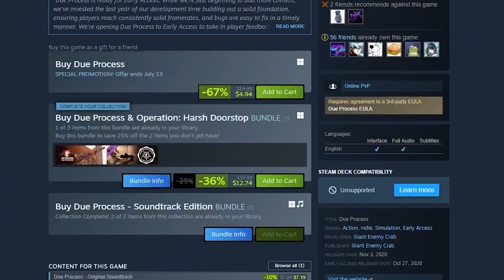The Indie Game That Won't Die - New Update - Due Process De Novo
This game is worth it! Go buy it! This footage is old, the game is probably way better by now!